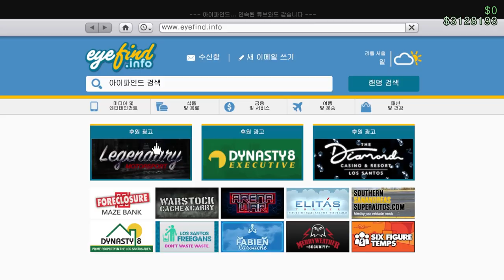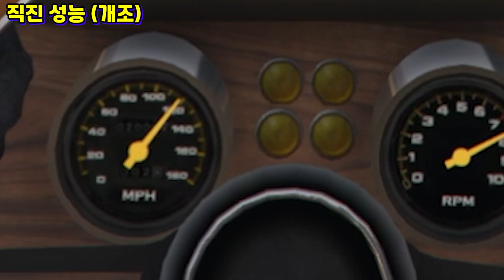GTA5 흔한 클래식카 "듀바치 라피드 GT 클래식 리뷰"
GTA5 듀바치 라피드 GT 클래식 리뷰